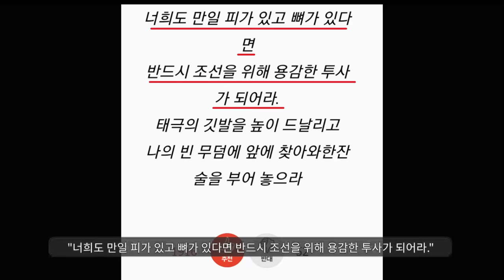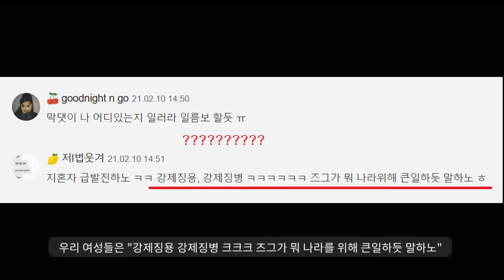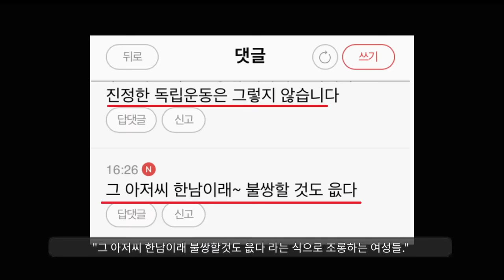"끝장내겠습니다"